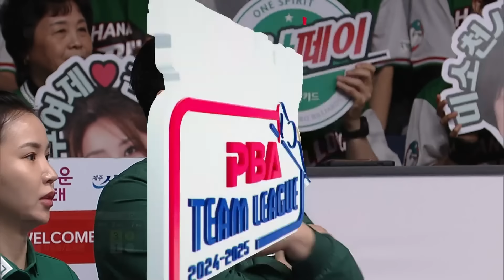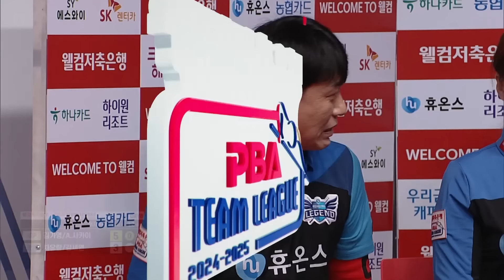팀리그에서도 김가영 때문에..... | 명장면 | 2024-25 PBA팀리그 2R